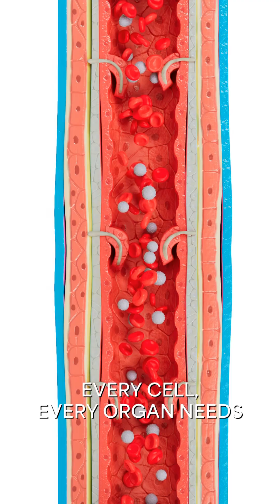What Do Red Blood Cells ACTUALLY Do? | "It's Important to Get Routine Blood Work Checks"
Guest:
Joomee Shim, MD
Clinical Assistant Professor of Medicine
Keck Medicine of USC